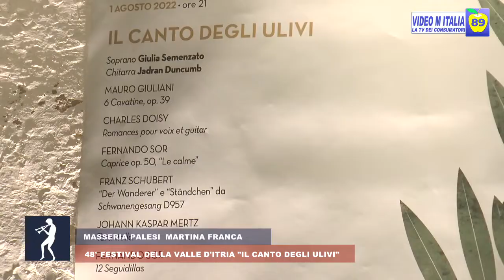48° FESTIVAL DELLA VALLE D'ITRIA IL CANTO DEGLI ULIVI 01/08/2022